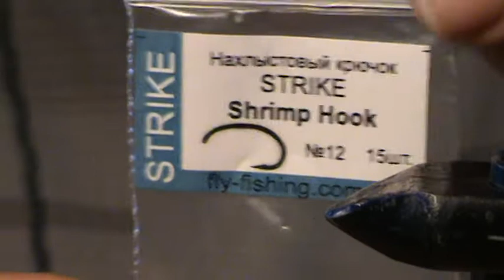БОКОПЛАВ SVA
АНАЛОГ ЧЕШСКОЙ НИМФЫ .
РАБОТАЕТ КРУГЛЫЙ ГОД.
ДЛЯ ВСЕХ  ВИДОВ РЫБ И СПОСОБОВ
РЫБАЛКИ